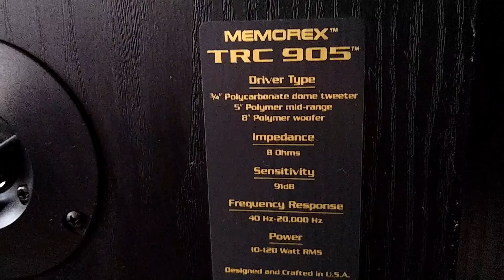SPEAKERS MEMOREX TRC-905